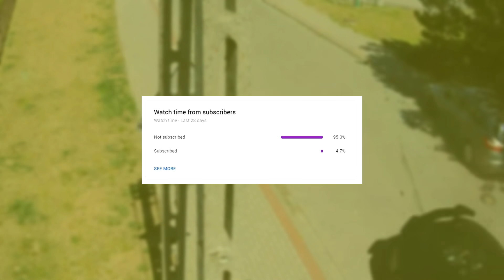Car Driving Fails & Bad Drivers 2020 #46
This is a car crash compilation of October 2020. It also features clips such as bad drivers, road rage, rear-ended, and driving fails. This video can be utilized as a learning tool for how to obey traffic laws, road safety procedures, and driving conditions. Many clips are used as an example of how to and how NOT to follow driving procedures. Recall that driving is a privilege, not a right.

Special thanks to the video submitters! Check them out:
Bad Drivers of the Bay Area - Impatient Jeep
Video Submission
Bad Drivers of the Bay Area - Left turn from straight
Video Submission
Bad Drivers of the Bay Area - Pushy Nissan
Video Submission
Code Civil -  Bad drivers
Video Submission
Corey Hoffman - Instant Karma
Video Submission
DoomCookie - Wrong side of road
Video Submission
Jenny W - SUV Runs Red/Pedestrians
Video Submission
Jenny W - Woman Opens door
Video Submission